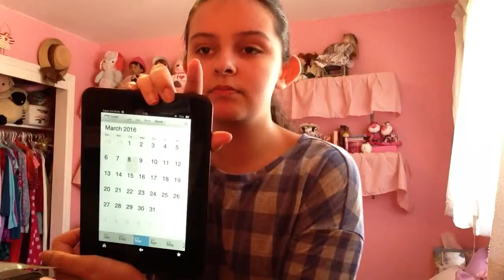My Goals for YouTube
I tell you what I plan to do for what I think would make more interesting videos .